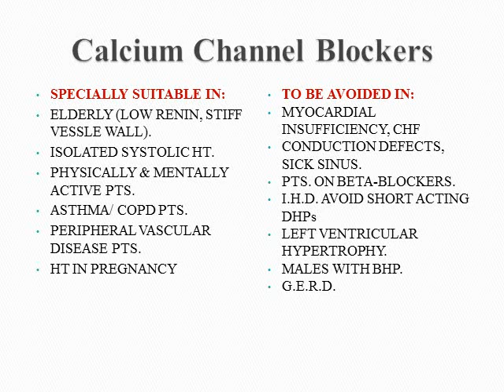Calcium Channel Blockers - PPT